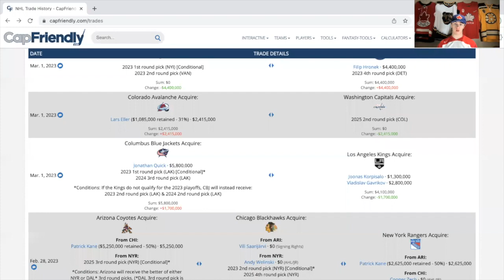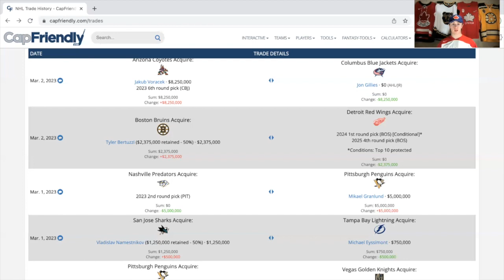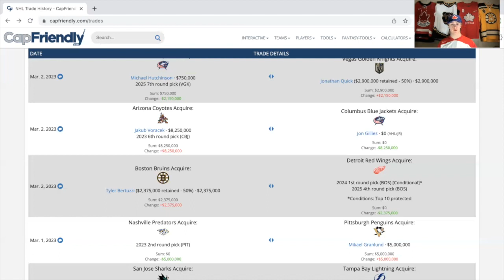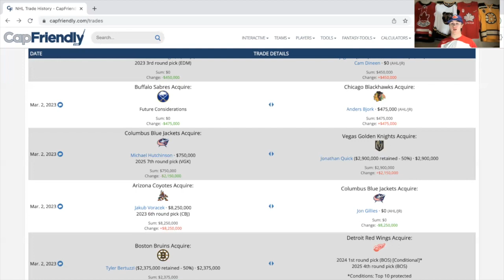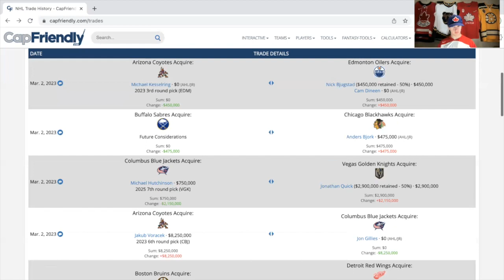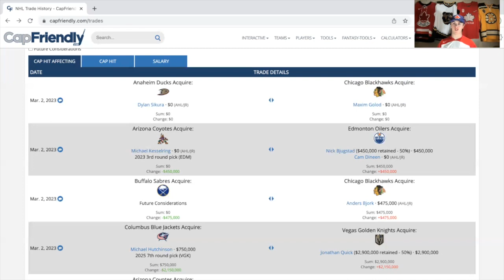NHL Trade Deadline Eve!!! NHL Trade(s) Review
A whole lot of people are on a whole lot of new teams